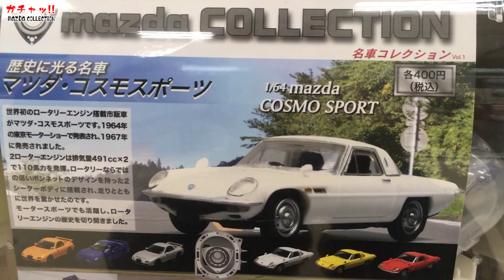ロータリー名車のガチャ！【マツダ名車コレクション Vol.1】MAZDA CAR COLLECTION Vol.1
ロータリーエンジン搭載の名車ミニカー２台がラインナップされたガチャ！コスモスポーツ目当てに回してきました・・・

‹DAIHATSU ハイゼットカーゴ ／軽貨物トランポ計画›

‹モトブログ／スーパーカブの旅›

‹モトブログ／スーパーカブいじります›

‹モトブログ／HONDA トランザルプ400VR›